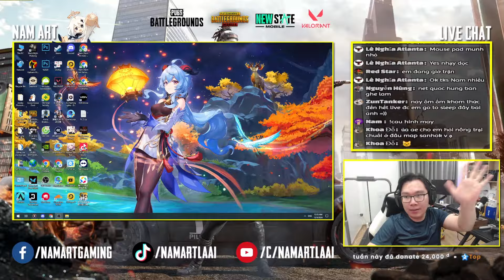PUBG NHƯNG CHÚNG TÔI CHỈ CHƠI HÀNG KHỦNG! PAYLOAD VERSION PUBG PC! Nam Art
Pickleball cho người chơi hệ chiến là phải dùng nade để vợt ae ạ :))